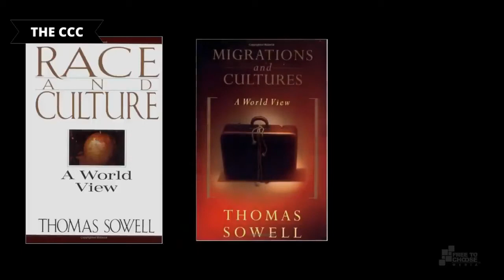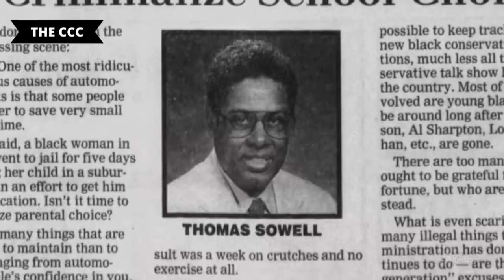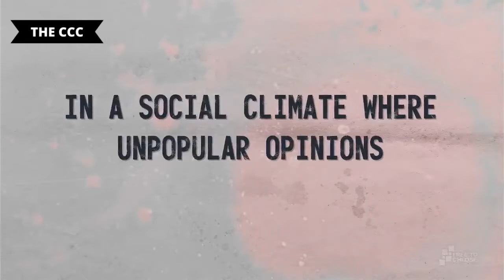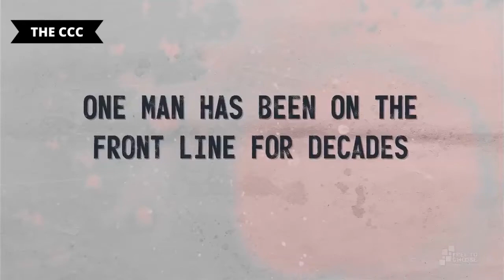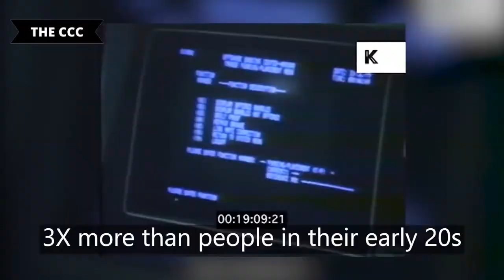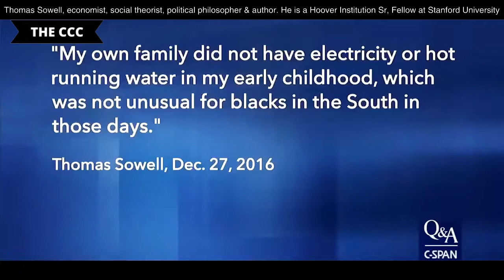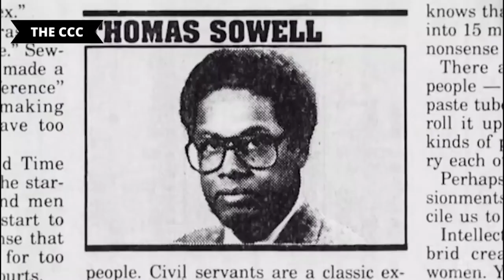WHO IS THOMAS SOWELL?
The Economics Legend